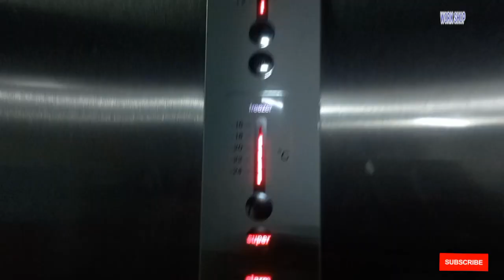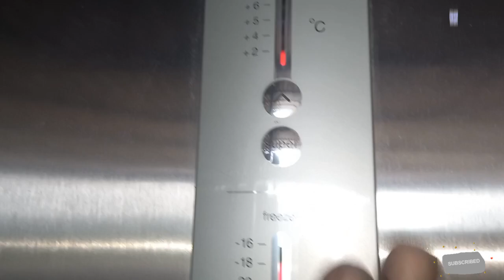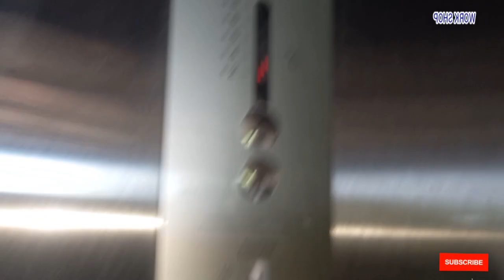Bosch double door fridge not cooling/workshoptamil _#electrical /usa /uae /uk